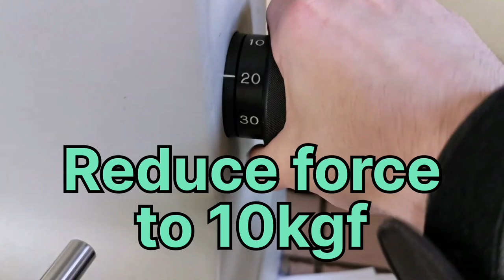Mora Robust hardness comparision HRC test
Hardness test of Mora Robust and knockoff knife, Vickers method. Too high of indentation force skewes measured value.